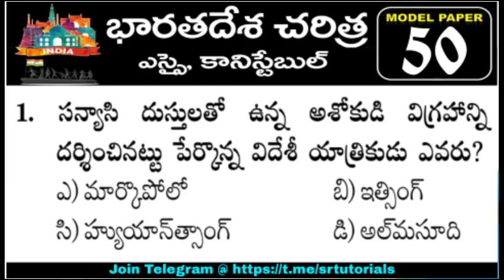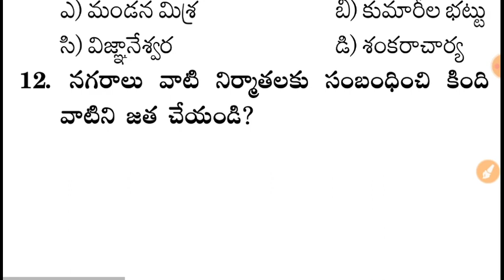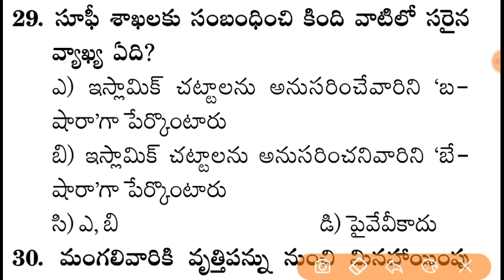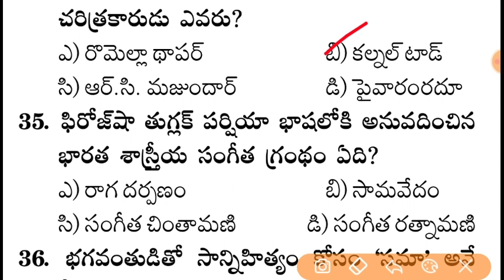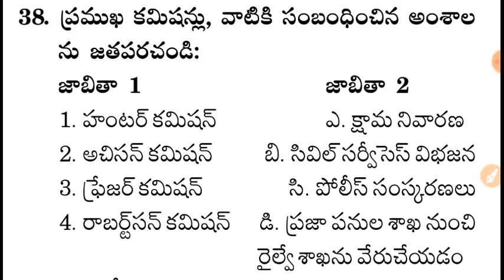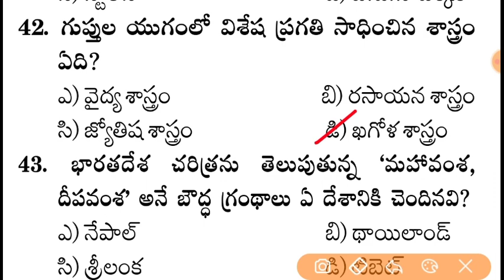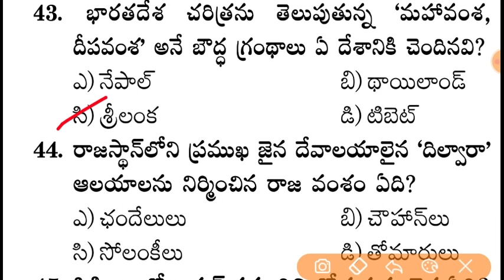భారతదేశ చరిత్ర పోటీ పరీక్షల ప్రత్యేకం - Indian History Model Paper 50 for RRB, SI & POLICE Constable